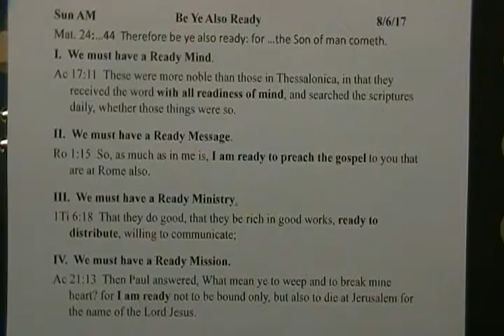Outline 8 6 17 Be Ye Also Ready